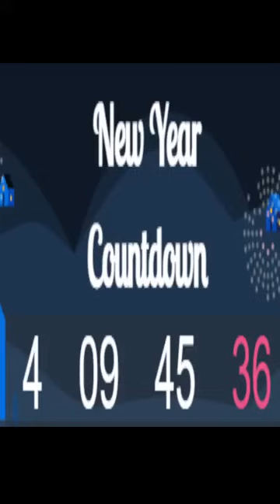.DJ GELL Live: Wanted Sweetheart with DJ Gell OFW Emotion Tv.Radio / Dec 27, 2023/Afternoon Edition